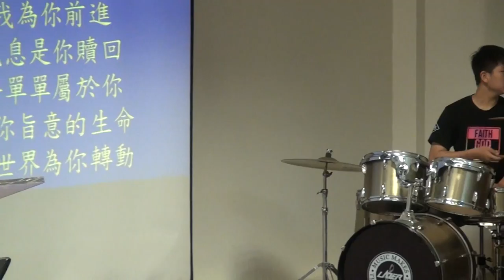20170409華語禮拜 敬拜讚美